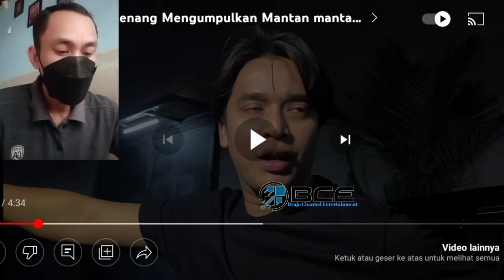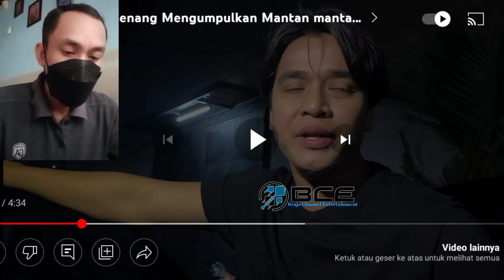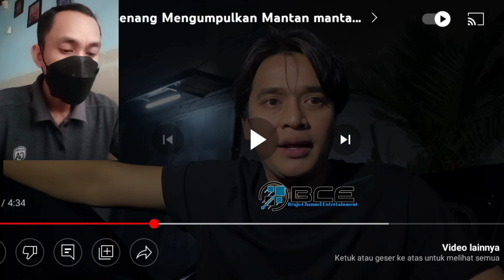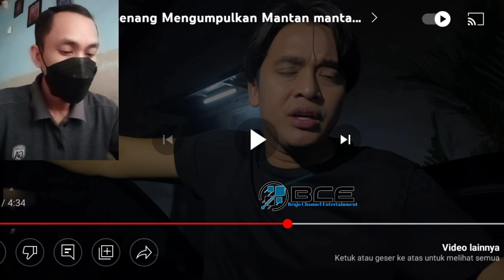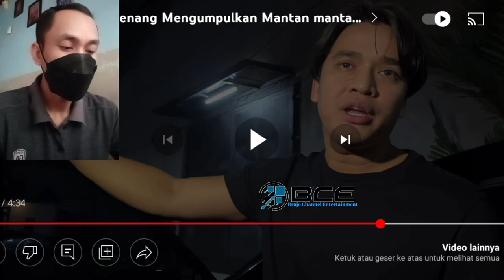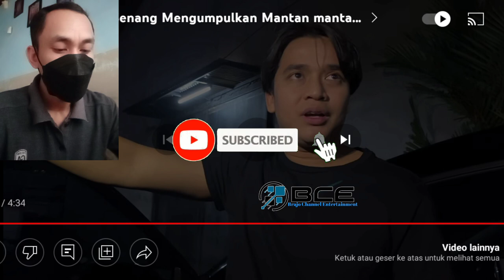Billy Syahputra terbaru 2022 dan devina kirana makin dekat ada apa.?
billy Syahputra dan Devi kirana dikabarkan makin dekat sesuai mereka keperhok main badminton bersama, dalam momen itu devina kirana dan billy Syahputra terlihat semakin mesra.